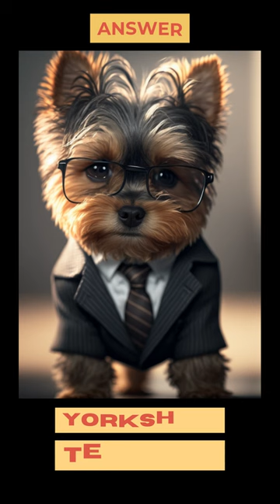My favorite pet is yorkshire terriers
Title: My favorite pet is yorkshire terriers yorkieshort #2023
Amazon T-Shirt
Cell Phone Stand with Wireless Bluetooth Speaker and Anti-Slip Base HD Surround Sound Perfect for Home and Outdoors with Bluetooth Speaker for Desk Compatible with iPhone/ipad/Samsung Galaxy
✅Digital Cell Phone Speaker

While sleeping you need to be waking up, Great offer below for a alarm clock with phone charger port. One of the best alarm clocks.

🎶Try Epidemic sounds for free for a month.

😴While sleeping you need to be waking up, Great offer below for a alarm clock with phone charger port.
⏰Digital Alarm Clock

My Soothing White Noise Channel some of the best ASMR sounds and noises from nature and mechanical. We are producing the greatest experience from all the noises you love to hear in the world. You will fall in love with my original sounds and footage taken and produced by My Soothing White Noise. We will take you into the sounds of white, pink, brown, blue, and red noise. Such as rain, thunder, water, wind, mechanical,  space, Ambient Noise, Sleeping music, Nature sounds, Relaxing music, Sleeping sounds and more… By creating these Original videos we hope it ease your mind to and for studying, sleep, yoga and mediation. Thank you and enjoy my channel @mysoothingwhitenoise And have a great day.